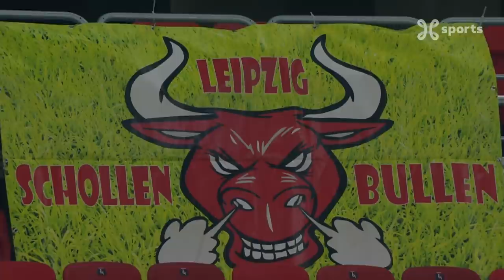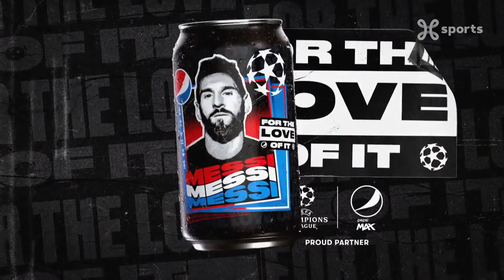Champions League 16.02.2021 / Highlights NL / RB Leipzig - Liverpool FC